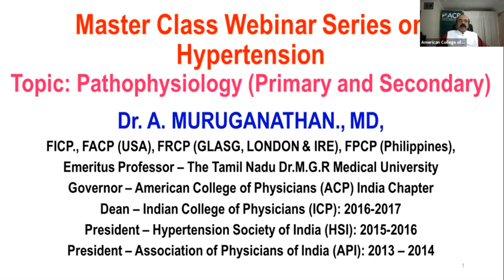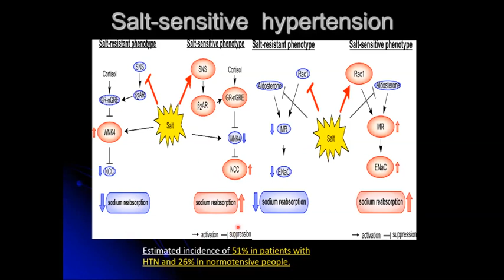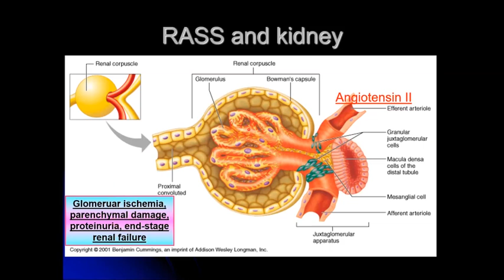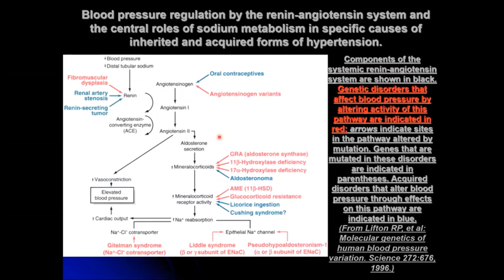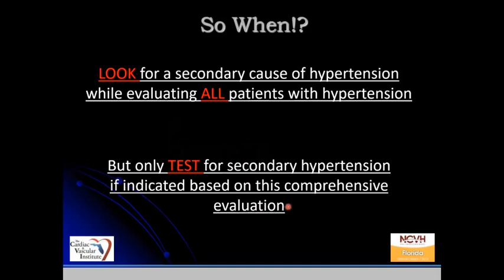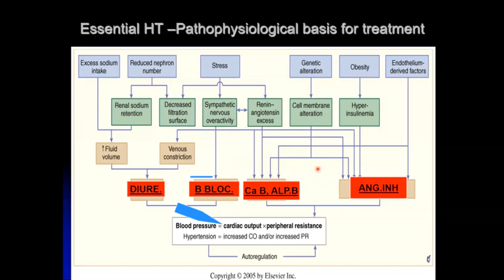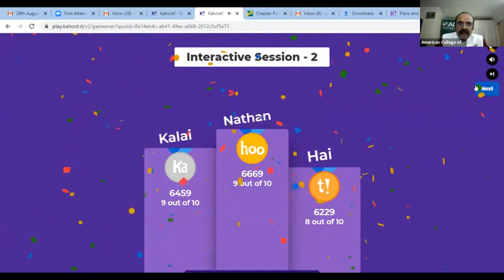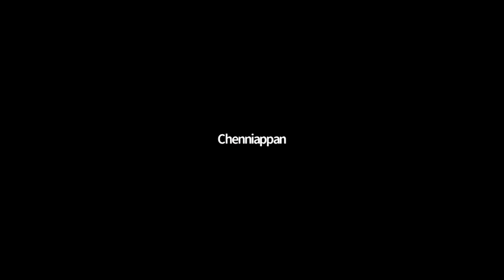Master Class Webinar Series Hypertension - Conquering Silent Killer by ACP India Chapter - II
Topic: Pathophysiology (Primary & Secondary)

Program Director & Moderator: Dr. A Muruganathan
MD, FACP Governor - ACP India Chapter

Speaker: Dr. M Chenniappan
MD, DM(Cardiology), FACC , FRCP, FACP
Senior Cardiologist , Trichy

Panelist: Dr. Atul Bali
MD, CHS, FASN, FNKF
Medical Director – University of Virginia Dialysis at Farmville
Chair of Medicine –Centra Southside Community Hospital
Member of ACP Virginia Chapter

Panelist: Dr. A K Pancholia
MD,FACC,FESC,FCSI,FISH,FIMSA,MAMS
HOD Medicine, Clinical & Preventive Cardiology
Arihant Hospital & RC, Indore

Panelist: Dr R Rajasekar
MD, FICP, FACP (USA), FRCP (Glassglow)
Senior Physician, Kumbakonam